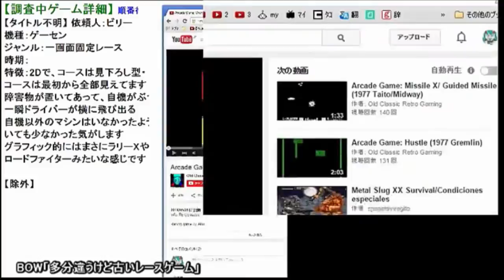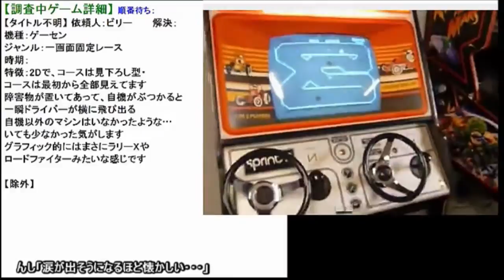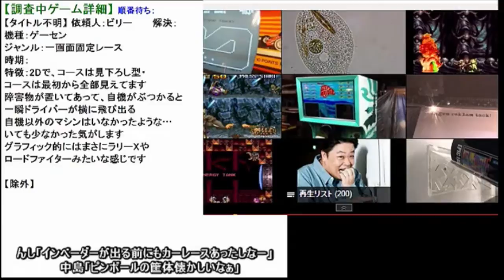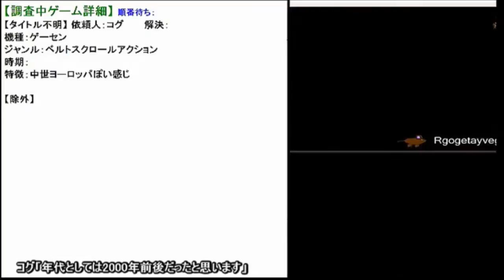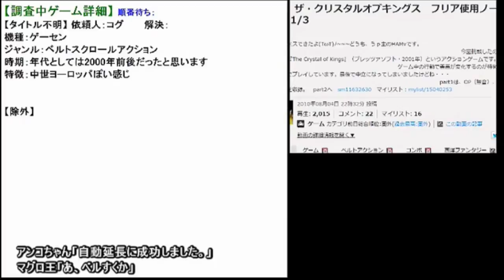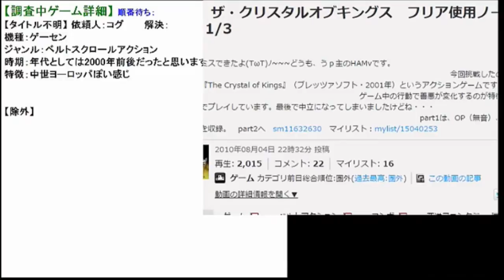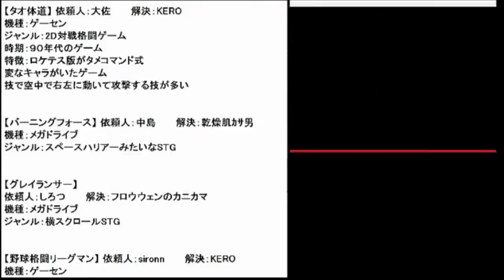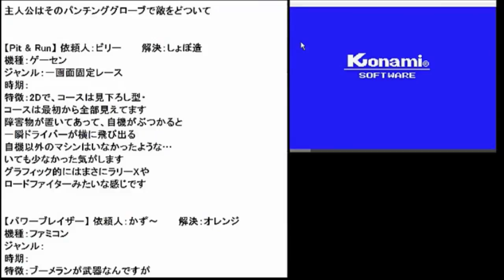2015年2月14日④✪あなたの思い出のゲームタイトルをみんなで探します✪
【 依頼一覧 】
依頼人①…00:00

★依頼を受けている途中で無言で居なくなったりしないで下さい。
☆極端に情報や記憶が少なく曖昧な場合、迷宮入りとさせて頂きます。

｢昔プレイしたけど名前が解らないゲーム｣の疑問を皆で解決します。
あまりにも答えから掛け離れたヒントが有った場合、皆が混乱しますが

✿ 質問方法 ✿
解る限りの情報（ヒント）をお教え下さい。不確かな情報でも構いません。
【ゲームの機種】 ゲーセンだったかな？ファミコンだったかな？など。
【ゲームの特徴】 固有の特徴や全体の雰囲気、主人公の見た目など。

ポリゴンだったのかドット絵だったのか、視点はどんな感じだったのか
明るい印象なのか、キャラクターはコミカルだったのかリアルだったのか
他に似たゲームは無いかなど、記憶のゲームを特定するのに必要な